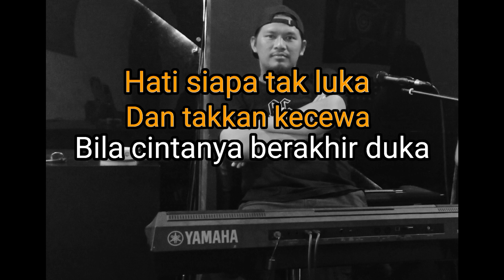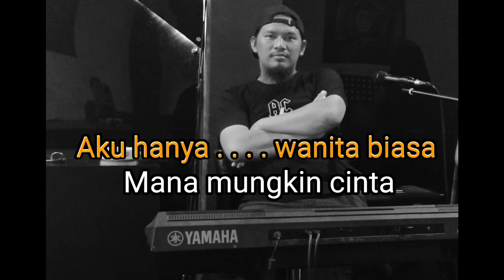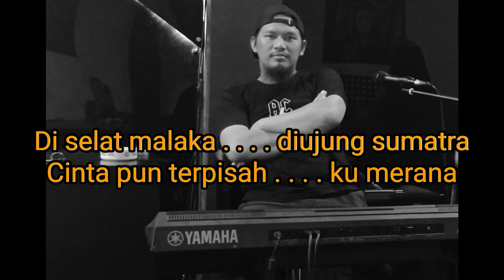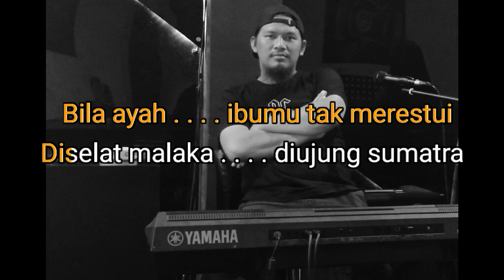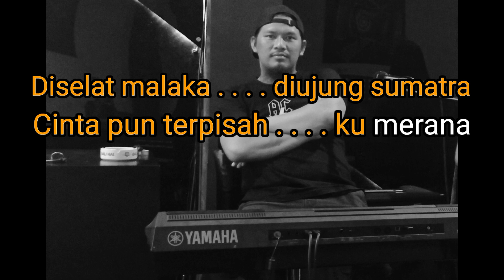Karaoke HATI SIAPA TAK LUKA Poppy Mercury Nada Wanita Rendah